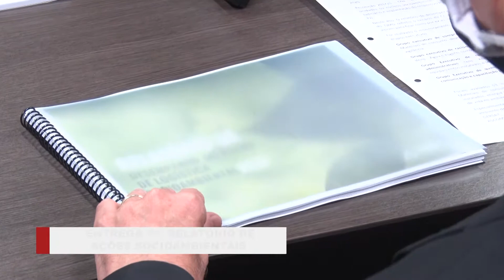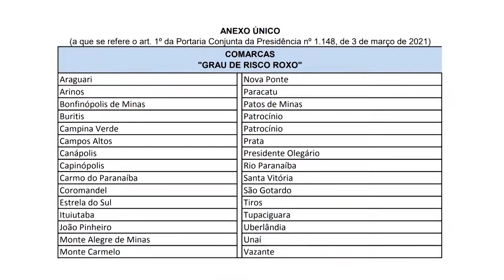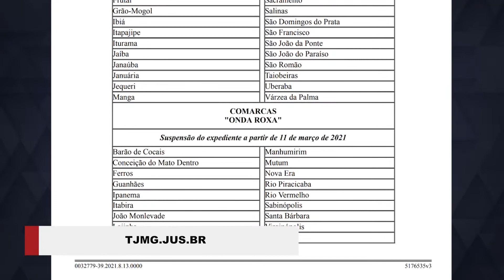Giro de Notícias - 587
Veja o que foi destaque nesta semana no Judiciário.